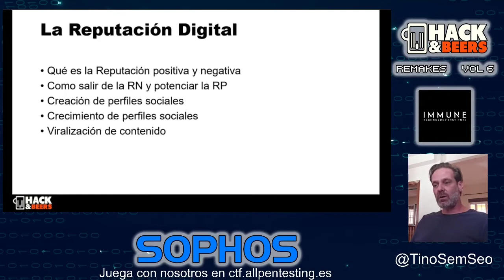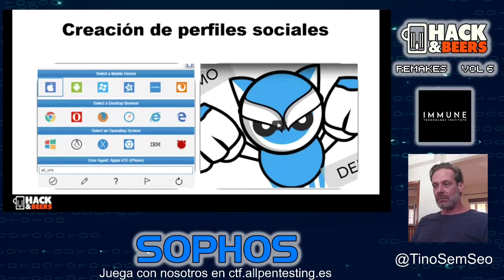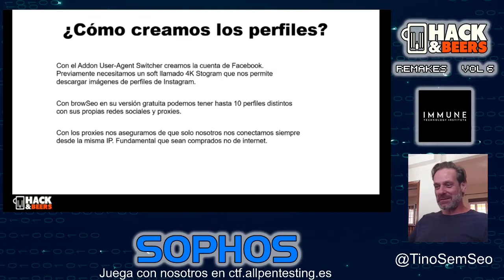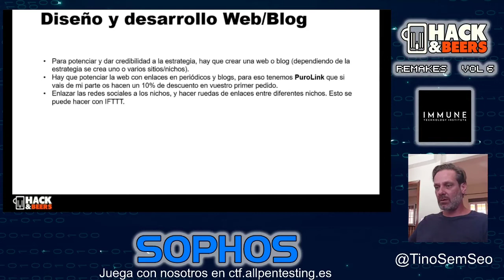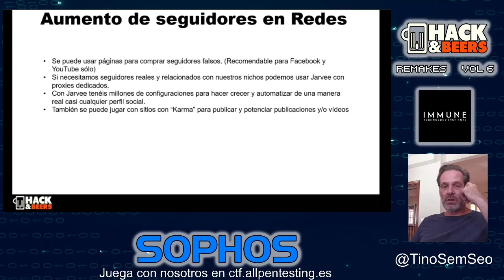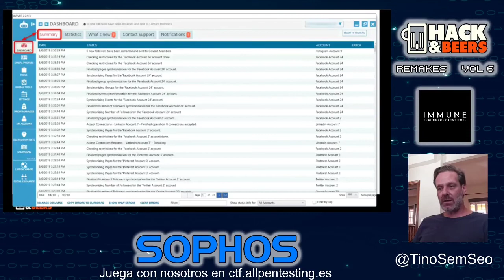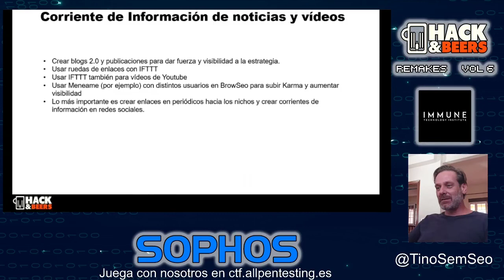Florentino Castro 'Reputación positiva de famosos y empresas' - Capture The Flag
Florentino Castro es Responsable de SEO y Reputación Digital en AllPentesting.

Su ponencia 'Reputación positiva de famosos y empresas' nos hace un recorrido por el marketing 360º, nos habla sobre la visibilidad de empresas y famosos que utilizan para mejorar su marca. ¡No te lo pierdas!

Organizador: Hack & Beers